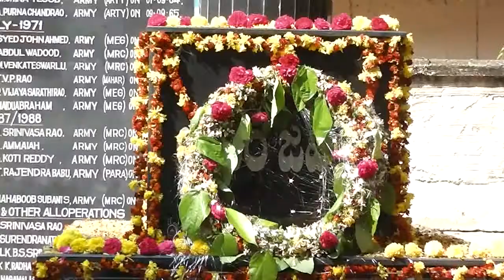5-12-2014 Guntur News Part-2